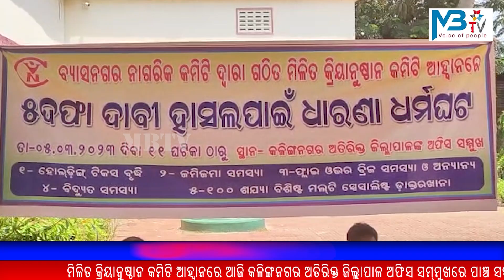ମିଳିତ କ୍ରିୟାନୁଷ୍ଠାନ ପକ୍ଷରୁ ପାଞ୍ଚ ଦଫା ଦାବିକୁ ନେଇ ଗଣଧାରଣା.